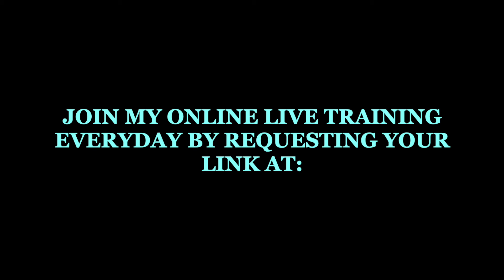ТРЕНИРОВКА ЗА БАЛЕРИНИ™ - Плие - Начинаещи // BALLET UNIVERZE™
Методът 'ТРЕНИРОВКА ЗА БАЛЕРИНИ™' на BALLET UNIVERZE™ е иновативен метод за работа изграждаща сила, издържливост, стабилност и компактност е един от най-новите тренировъчни способи за подпомагане развитието на младите балетни артисти, който се базира на най-новите научни открития в света на приложните танцови проучвания в световен мащаб.

Този комплекс значително ще подсили мускилите на седалището (6 ротиращи + 3 седалищни = 9 мускула) бедрата (4-глави отпред и 3-глави мускулни групи отзад), прасците (2-глави) чрез работа в леки балетни позиции.
Той е подходящ както за професионални балетисти- най-вече при влизане във форма, така и за всички хора, които искат да изваят краката си и да заздравят таза, седалището и бедрата и да подобрят баланса си.

Това е тренировка различна от обикновения балетен или танцов клас и не набляга на прецизна балетна техника.
Изпълнявайте го всеки втори ден. Резултатите ще са на лице след 2 седмици!
Ако сте професионален балетист и искате да се развиете на световно иво и да покорявате сцени или сте НЕпрофесионален атлет и просто искате да имате здраво и тренирано тяло, но нямате тренировъчен план и не знаете как да си изработите такъв, значи сте на правилното място:

Вземете участие в груповите или персоналните онлайн трениковки по оригиналните методики на Ballet Univerze™ или се запишете за концултация и уникален научен двигателен анализ на вашето тяло специално разработен от Елица Зафирова в Ballet Univerze™ , като пишете на: